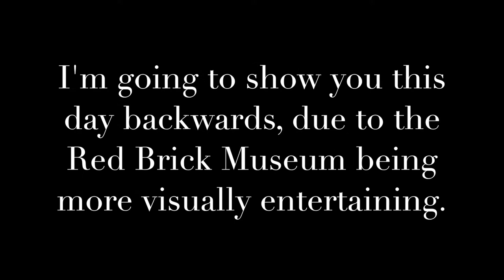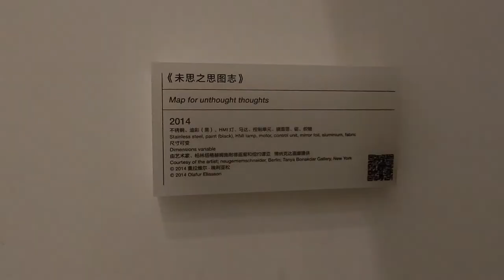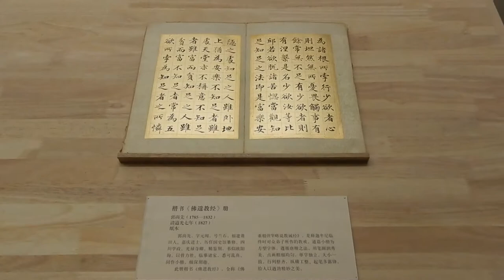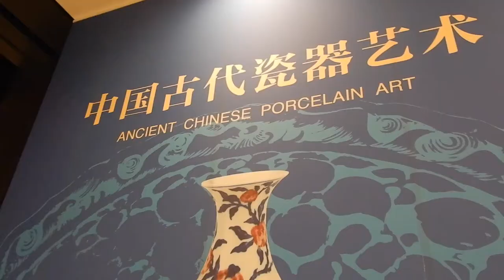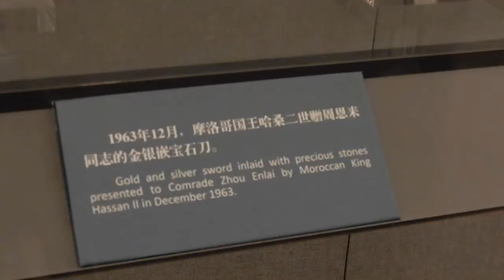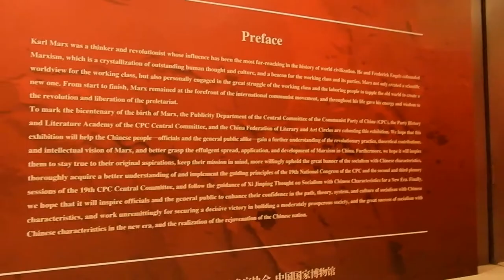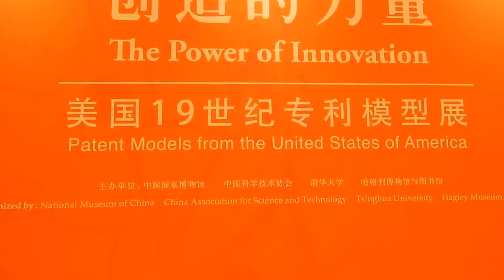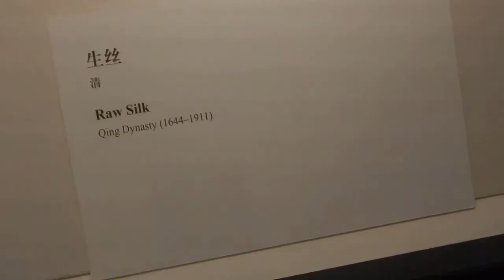Tiananmen Square, The Red Brick Museum, & The National Museum of China! aBroad in Beijing, China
Video Shows:
Some favorite clips, visiting The Red Brick Museum, The National Museum of China, Tiananmen Square, Mao, and a bit of the subway.

Actual Route:
Subway to Tiananmen, Walk through The National Museum of China (2-4hrs), Stroll Around Tiananmen Square(~20min), Subway to The Red Brick Museum (1hr40min), View the Red Brick Museum (~2hrs)

1hr40min including a 14min walk from the station to the museum.
(Go to the main road on your left as you exit the station and follow it straight until you get to a dead end, turn left on to connecting road and walk until you see the museum on your right.)

My goal for the day was mainly to visit these two museums.
Depending on your goals you will probably rather go other areas near Tiananmen.

Popular Options: Forbidden City (Palace Museum), Mausoleum of Mao Zhedong, National Center for the Performing Arts, Jinshan Park, Beihai Park, Qianmen Street Shopping, and Wangfujing Street (further away, must see, shopping and street food).

Take a look at Google maps to note what is near what!

Sorry I don't talk! I'm under a language pledge to only speak Mandarin.

9th Symphony Finale (Beethoven)